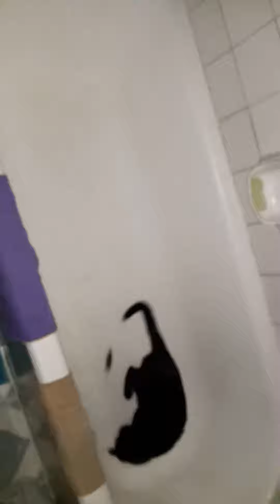Cat gives mouse heart attack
My cat always takes her 'toys' into a bath tub where they can't escape, play them to death and then devours them.